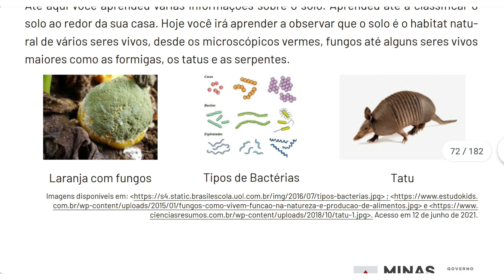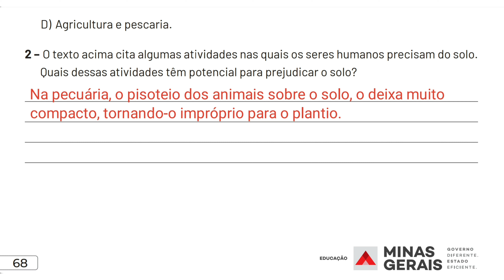Correção Pet 3 (2021) Ciências Semana 6 3° Ano Ensino Fundamental I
Correção Pet 3 Ciências Semana 6 3° Ano Ensino Fundamental I